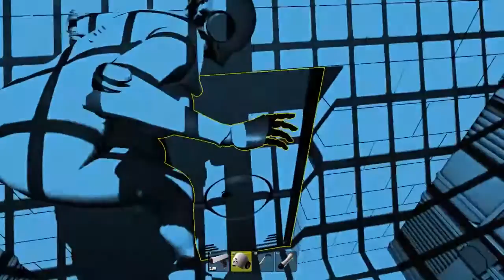Haydee - Part 16 - BLACK ROOM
It's dark and scary here.